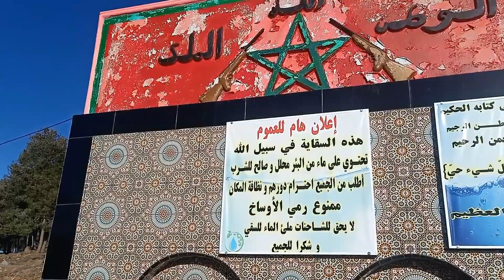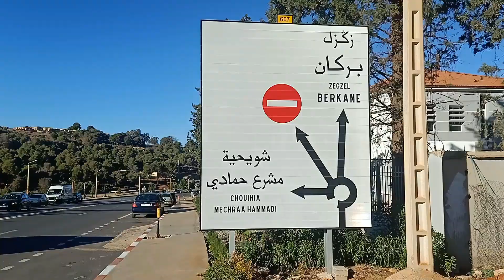جولة رائعة في تافوغالت يوم الأحد 👌 توافد كبير للسياح من مختلف مدن الشرق 🇲🇦 Tafoughalt